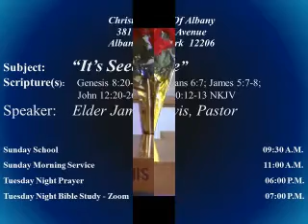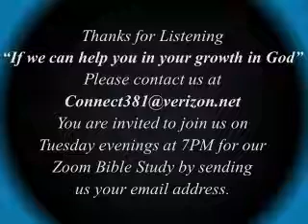21 01 24 It Is Seed Time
Speaker:     Elder James Davis, Pastor
Subject:     It’s Seed Time
Text:     Genesis 8:20-22; Galatians 6:7; James 5:7-8; John 12:20-26;
                   Hosea 10:12-13 NKJV